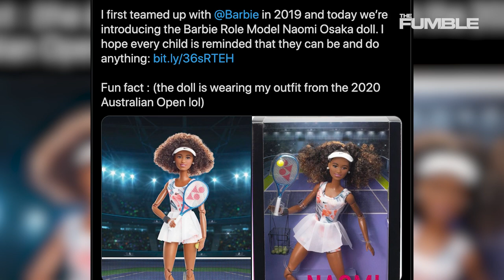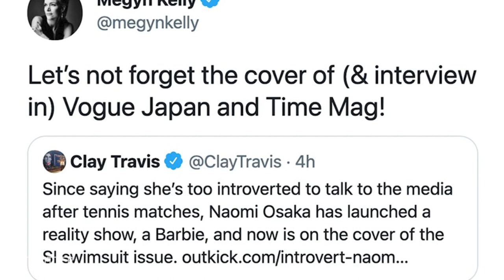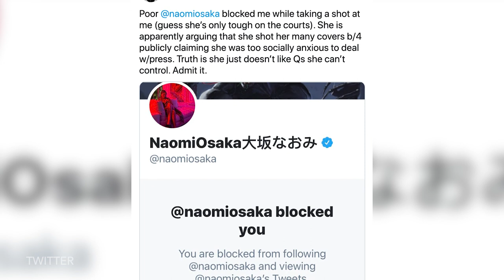Media v. Naomi Osaka: Why Does The Tennis Star Get Pushback For Putting Her Mental Health First?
Well would you look at that... Naomi Osaka has partnered with Barbie for her new roll model doll. Well done Naomi! Of course if you are slower than molasses in the winter time, you think this means she is lying about her mental health.